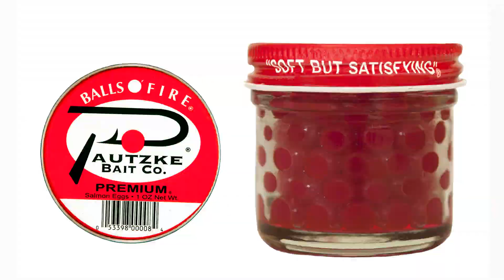Creek Fishing For Trout In Pennsylvania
Pennsylvania is littered with countless creeks and streams well stocked with trout in the spring. In this episode of Pautzke Outdoors we head to the Keystone State in search of multiple species and invite you on the adventure.